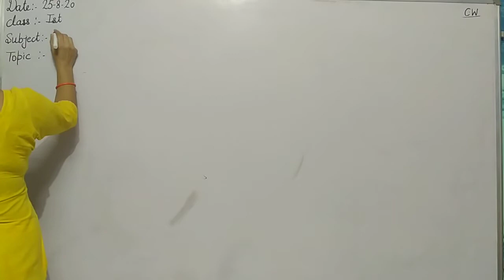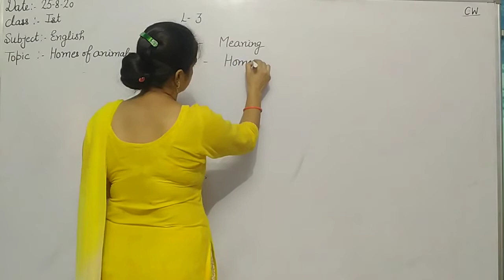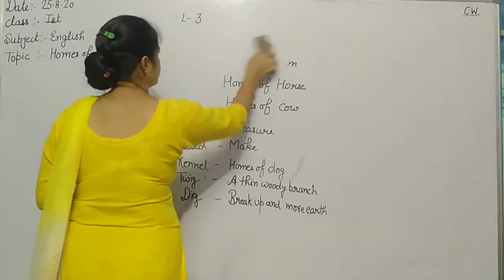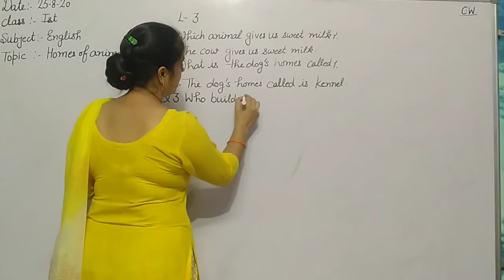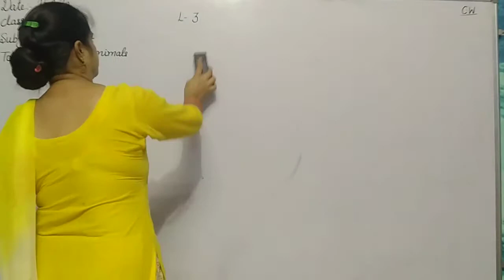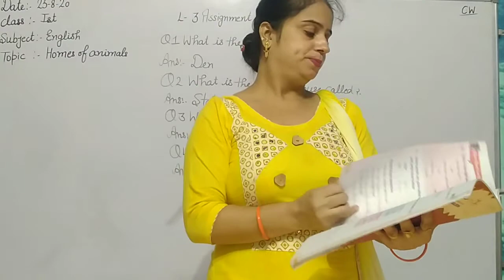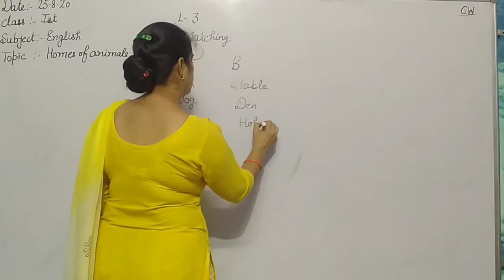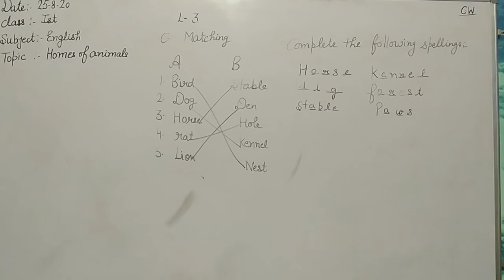1st English Ch 3 Forms of Animal